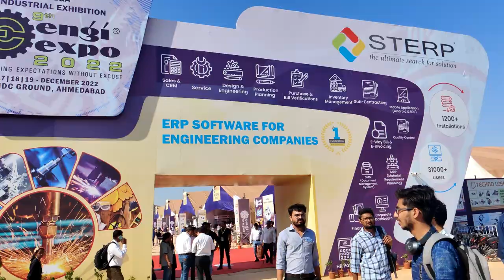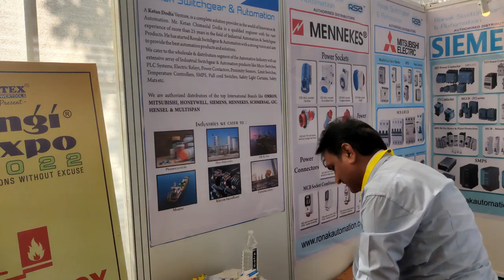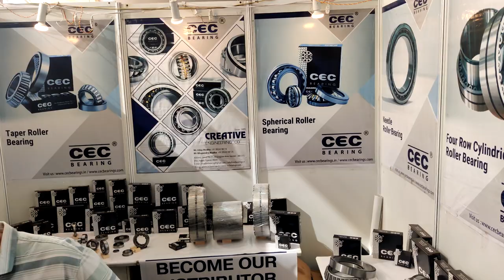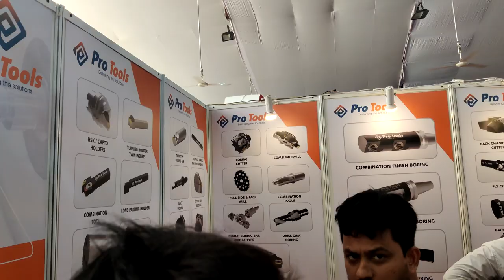ENGI-EXPO (2022) AHMEDABAD INDUSTRIAL EXHIBITION